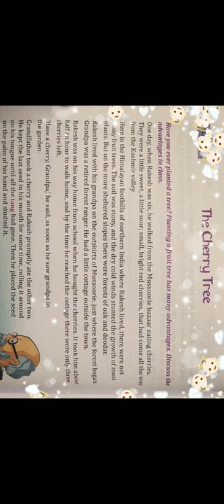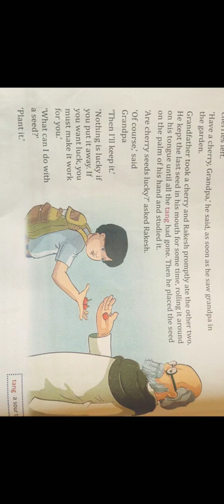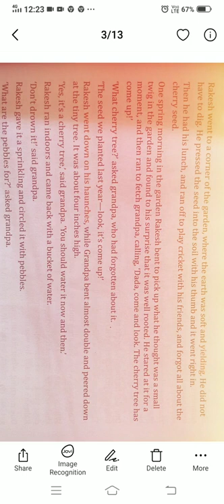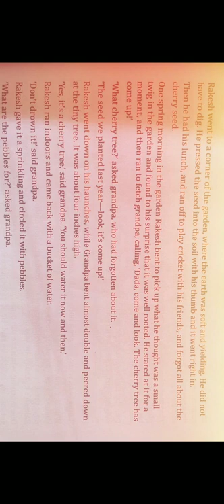Class 6 English Literature Ch 8 Part 2